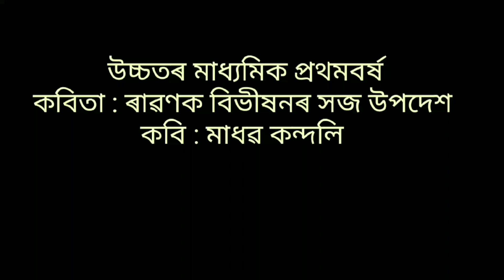Assamese HS 1st year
উচ্চতৰ মাধ্যমিক প্ৰথমবৰ্ষৰ বাধ্যতামূলক অসমীয়া সাহিত্য সৌৰভ ৰ সন্নিৱিষ্ট প্ৰাক্ শংকৰী যুগৰ অপ্ৰমাদী কবি খ্যাত মাধৱ কন্দলি বিৰচিত সপ্তকাণ্ড ৰামায়ণৰ পৰা ৰাৱণক বিভীষণৰ সজ উপদেশ শীৰ্ষক কবিতাটিৰ আলোচনা